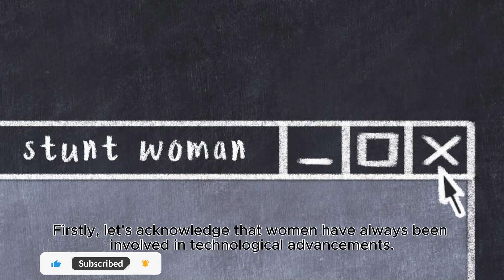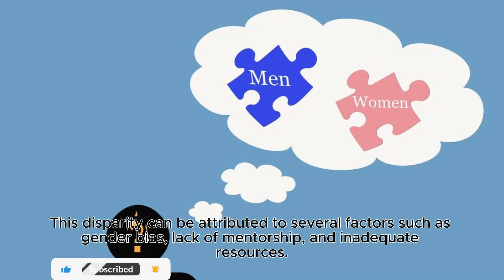Empowering women through STEM fields.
**Video Title:** Empowering Women in STEM Fields: Breaking Barriers and Building Futures

**Video Description:**

Join us on a transformative journey as we delve into the world of women in STEM (Science, Technology, Engineering, and Mathematics). This video is a powerful exploration of the strides women are making in technology, the challenges they face, and the collective effort to bridge the gender gap in these crucial fields.

### **Introduction**
In today’s rapidly evolving tech landscape, the importance of gender diversity cannot be overstated. Women are not just participants; they are leaders, innovators, and trailblazers. This video serves as a beacon of inspiration, illuminating their journeys and encouraging the next generation of girls to pursue careers in STEM.

### **Body**
In this video, we will cover:

1. **Celebrating Female Trailblazers**
   - Hear the inspiring stories of women who have shattered glass ceilings in tech. From groundbreaking engineers to visionary computer scientists, their narratives will motivate you to dream big.

2. **The Role of Diversity and Inclusion**
   - Understand the pivotal role that diversity and inclusion play in fostering innovation and creativity in tech. We’ll discuss how diverse teams lead to better problem-solving and product development.

3. **Advocacy for STEM Education**
   - Explore initiatives aimed at encouraging girls to pursue STEM education. We’ll highlight programs and scholarships that are specifically designed to empower young women in these fields.

4. **The Impact of Women in AI**
   - Discover how women are shaping the future of artificial intelligence and machine learning. We’ll discuss their contributions and the importance of female perspectives in tech development.

5. **Mentorship and Community Support**
   - Learn about the power of mentorship in dismantling stereotypes and building confidence among young women in STEM. We’ll share tips on finding mentors and being a mentor yourself.

### **Key Points**
- **Statistics and Facts**: Did you know that women hold only 26% of computing jobs? We’ll break down the numbers and discuss what can be done to change this.
- **Success Stories**: Meet women like Ada Lovelace, Grace Hopper, and today’s tech leaders who are paving the way for future generations.
- **Resources**: We’ll provide links to organizations and resources dedicated to supporting women in STEM.

By watching this video, you will:
- Gain insights into the current landscape of women in STEM.
- Be inspired by real-life stories of perseverance and success.
- Understand the importance of advocating for gender diversity in technology.
- Learn how you can contribute to empowering women in these fields.

Together, we can shatter ceilings and create a more inclusive tech world. Let’s inspire the next generation of female leaders in STEM!

Thank you for being a part of our community dedicated to empowering women in STEM! Let’s change the narrative together! 🌟